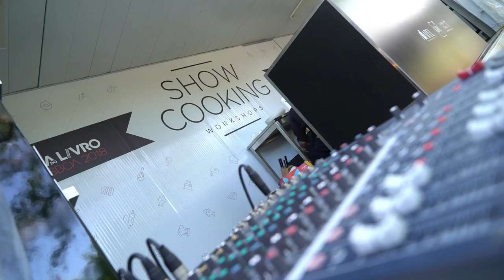Free Stock Footage